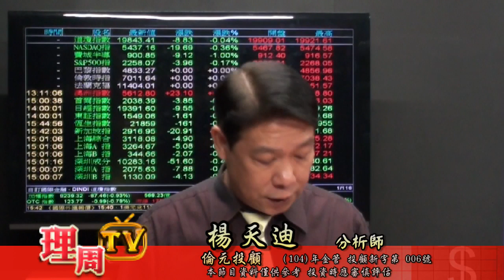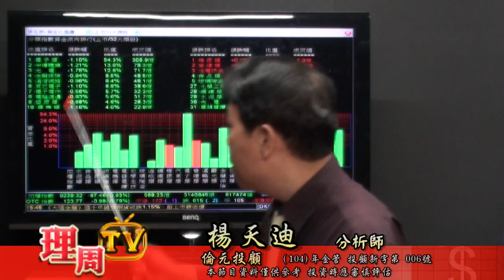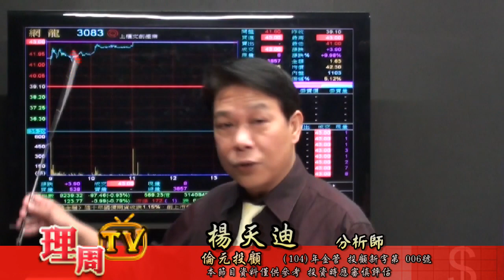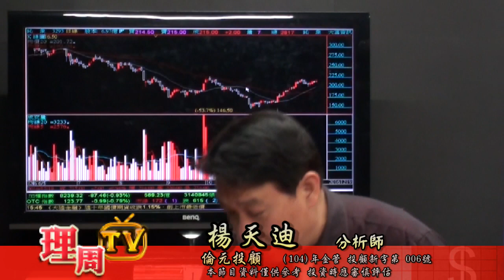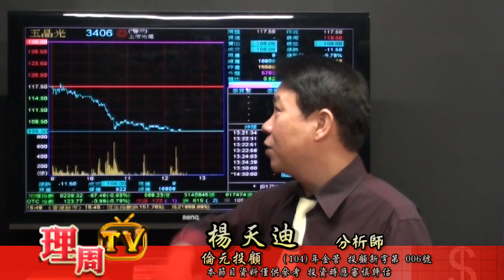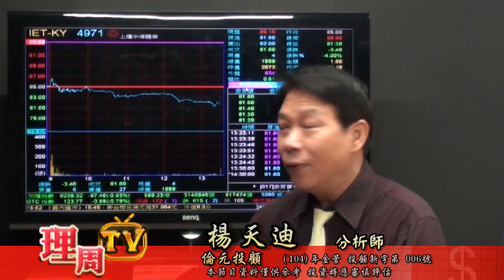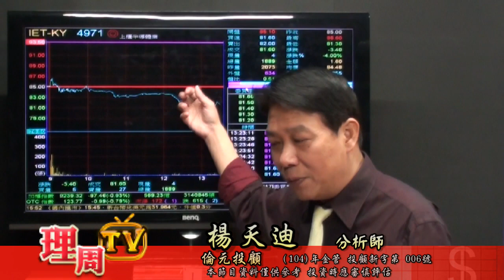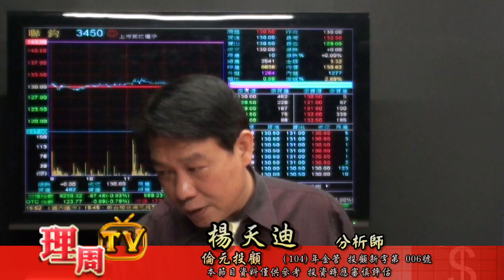理周TV-20161219 盤後-楊天迪 股票會說話／從價值出發 用成長畫夢